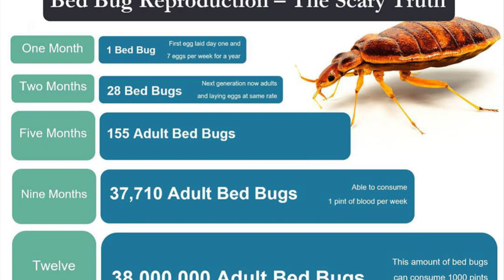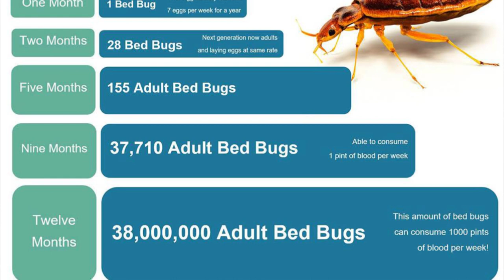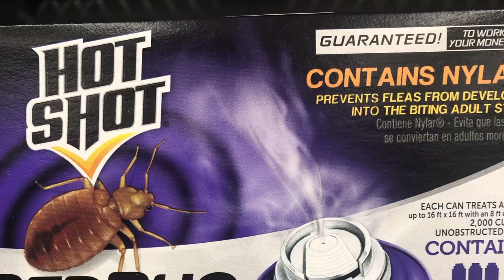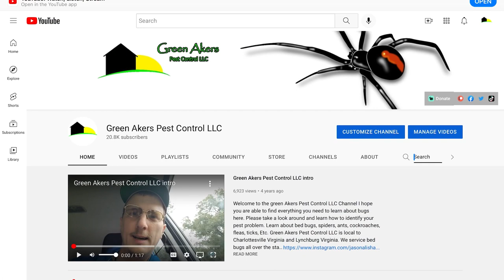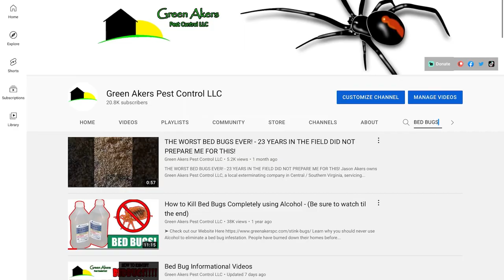When Bed Bugs Kill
In this video I give several dangerous practices that people have begun to use religiously to eliminate bed bugs and how people have even died from too many bed bugs infesting their home.